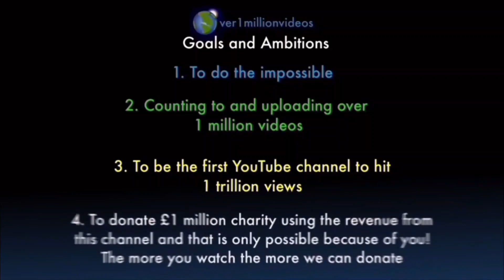I AM COUNTING TO ONE MILLION!!, This is Number 109,559